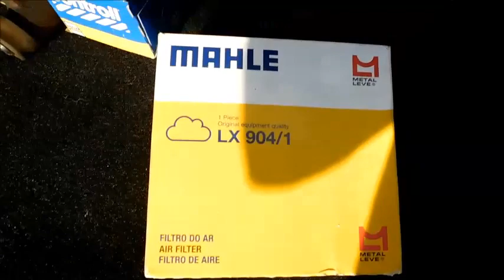Amanhecí lavando o Guerreiro, apresentando a Brasília e tocando violão para meus amigos do Canal